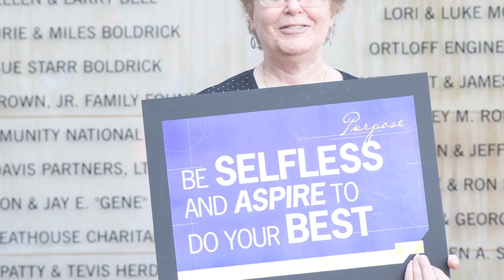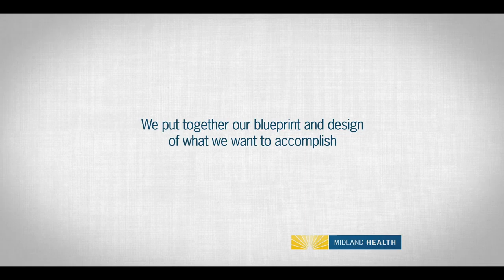Midland Health breaks ground!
Midland Health breaks ground on constructing a new, invisible architecture for the Midland, TX community. Our Mission: Leading healthcare for greater Midland. Our Vision: Midland will be the healthiest community in Texas.